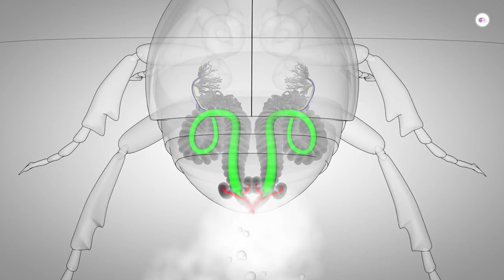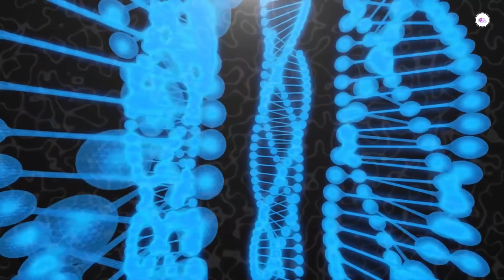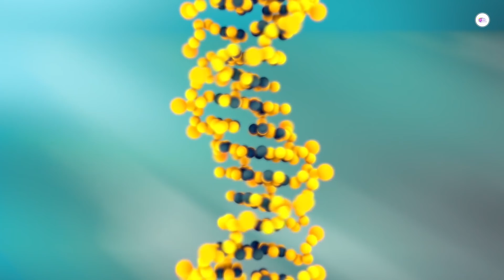كيف لا تسمم الحيوانات السامة نفسها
حينما كان تشارلز داروين لا يزال طالباً بكامبريدج وفي أحد الأيام الصافية، ذهب يتجول عالم الطبيعة المُبتدئ في إحدى الحدائق وعلي إحدى الأشجار وجد اثنتين من حشرة الخُنفساء فالتقطهما بكلتا يديه وفجأة ظهرت خُنفساء ثالثة فقام بوضع واحدة من التي بيده بين شفتيه كي تبقى حية ويُمسك بالثالثة كي يُجري عليهم بعض الدراسات
وإذا بالخُنفساء تُطلق رذاذ مباغت من سائل ساخن ومُرٌ الطعم داخل فمه، تلك كانت خنفساء البومباردييه أو الخُنفساء القاذفة وهي واحدة من الالاف المخلوقات التي تستعمل مواد كيميائية سامة للدفاع عن نفسها على غرار الضُفدع وقناديل البحر والسلمندر والثعابين وغيرهم حيث تقوم بقذف السائل السام من الغُدد الموجودة في بطنها، لكن السؤال، لماذا هذه المادة الكاوية ذات ال مائة درجة مئوية، لا تؤذي الخنفساء نفسها؟ بل كيف يمكن لأي من الحيوانات السامة أن تنجو من السموم الذي تفرزها بنفسها؟